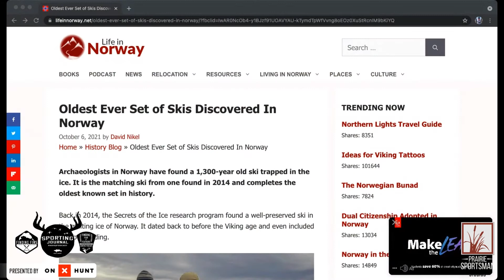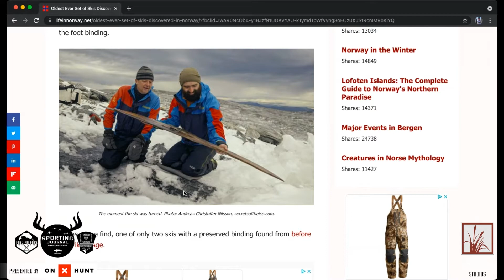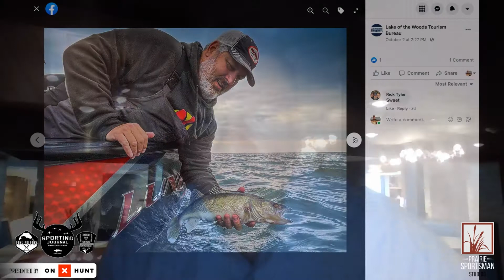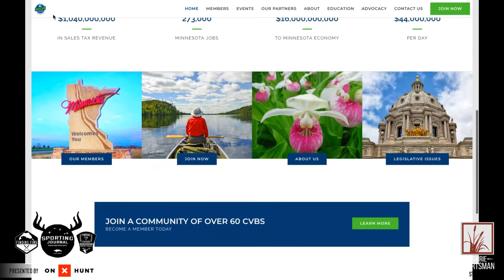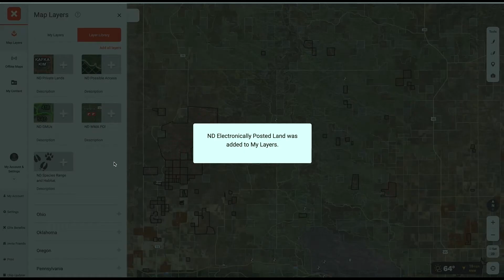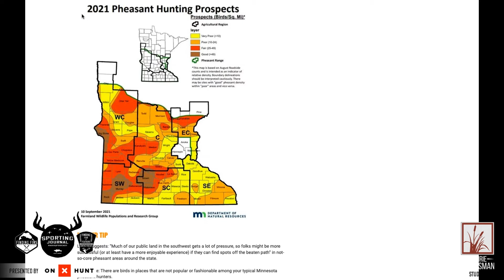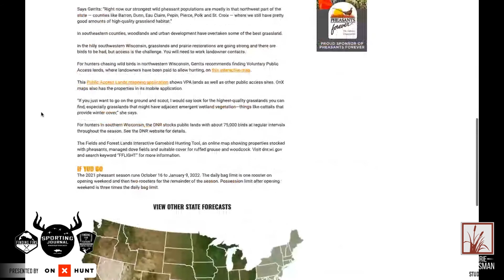SJR TV | Week 474: Pheasant Forecast (Full Show)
Pheasant seasons are here! Which states are open? what will hunters find for bird numbers? What is land looking like? Jared Wiklund from Pheasants Forever joins the show to answer our questions and get us geared up to chase some Roosters.
Joe Henry also joins us from a fancy location to give us a fishing report from Lake of the Woods, and Bret Amundson and Dan Amundson talk about what they've been up to and what weird things they've discovered in the last week.